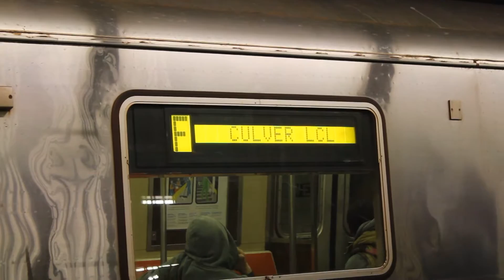MTA New York City Subway R68 (D) Trains & Not In Service R143/R160s @ West 4 St-Washington Square